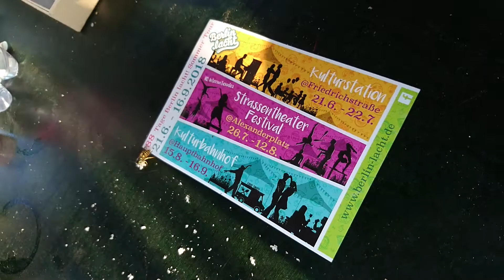Berlin Lacht Hauptbahnhof Flyer with Wesp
Kultursommer at Hauptbahnhof 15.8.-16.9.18, Kulturbahnhof

hmm, sugar!